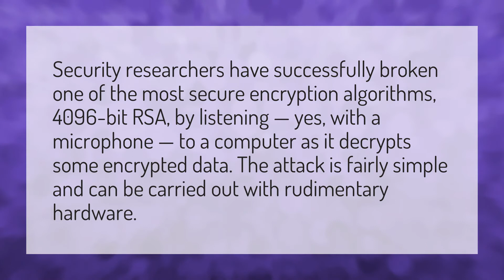Can encryption algorithms be broken?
Break In Story Roblox • Can encryption algorithms be broken?